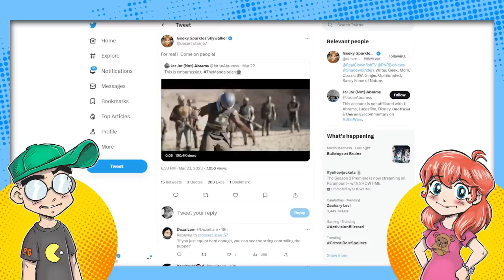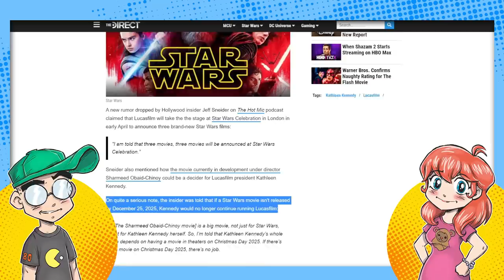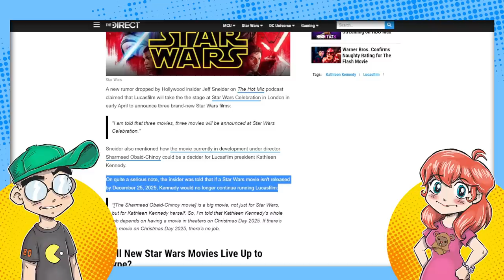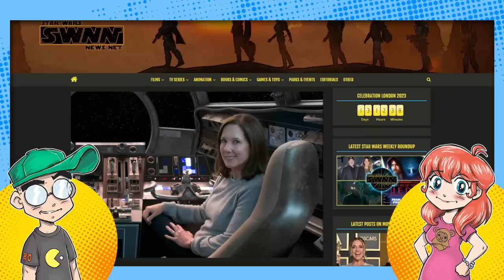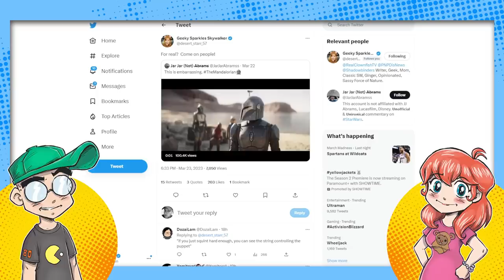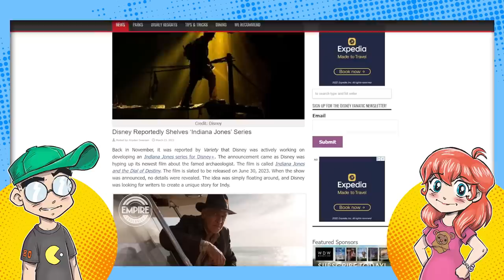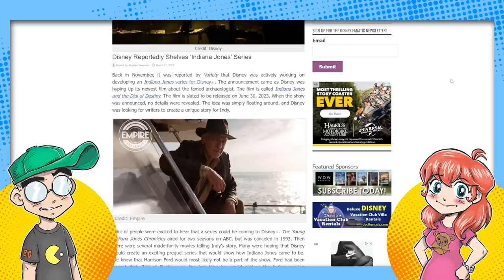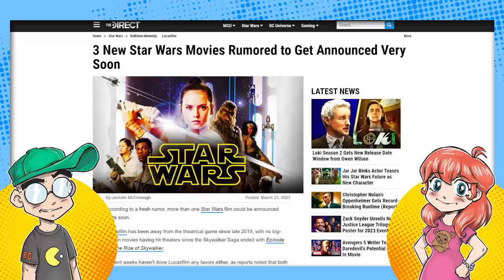Kathleen Kennedy Could Be Fired from Star Wars for REAL... in 2025?!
A new Star wars rumor says that Lucasfilm boss Kathleen Kennedy might get ousted in 2025 if she doesn't have a new Star Wars movie in theaters by then. No, for real this time. She really might. Maybe. I don't know. It's all rumor. If not 2025, then maybe, possibly, definitely she'll be gone by 2030! Also, Lucasfilm is supposedly set to announce three new Star Wars movies at Celebration and the Indiana Jones Disney+ is canceled. Or something.